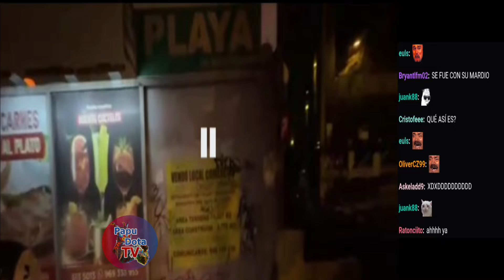😂MASOKU CARREA A LA KINGHOUSE LE CANTA A LA EX DEL GOTTO😂SE ENCIERRA CON ROXANY😂